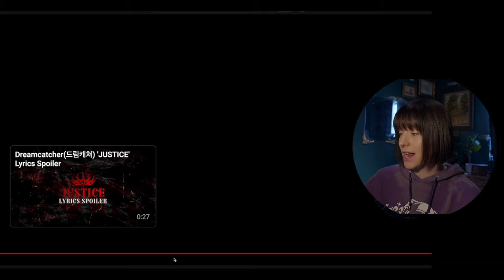DANCE CHOREOGRAPHER REACTS - Dreamcatcher(드림캐쳐) 10th Mini Album [VirtuouS] Highlight Medley